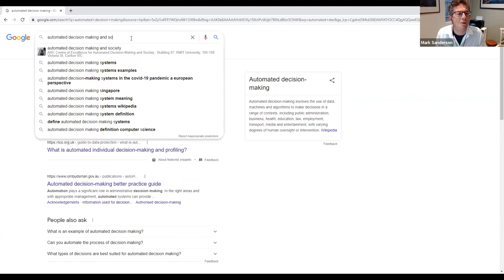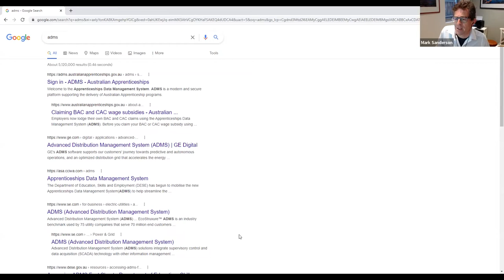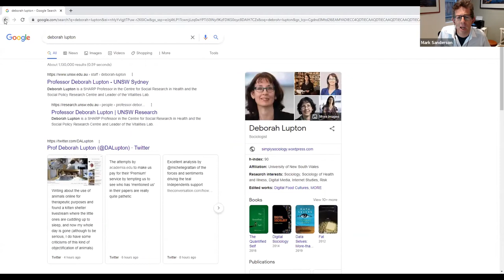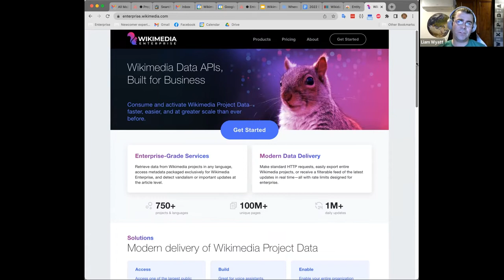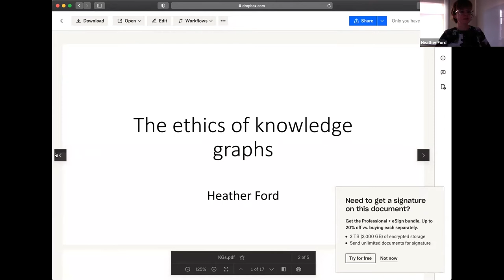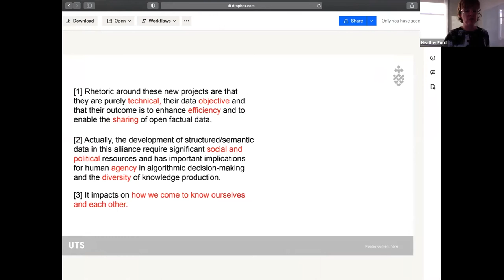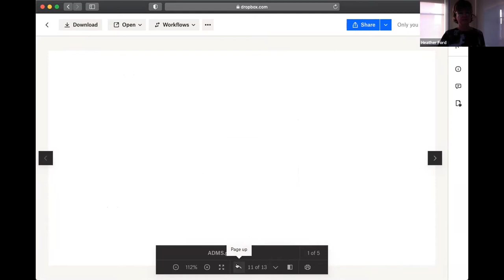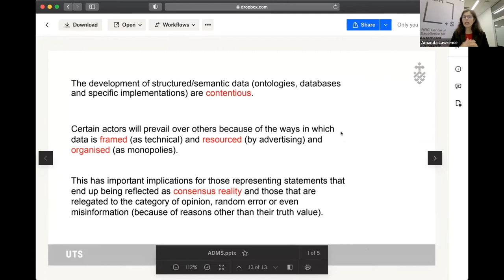Automating Wikimedia: Open Knowledge, Linked Data and Search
In this ADM+S event, panelists discuss how the power of search engines has become further entrenched in the wake of the current move to restructure the Web according to the logics of ‘linked data’ and the ‘semantic Web’.

With the goal of sharing information according to structured formats that computers (rather than humans) can easily process and analyse, linked data engineers are developing algorithms that abstract information from fact sharing websites like Wikipedia into short, uniform statements that can be more efficiently shared, compared and analysed. Yet it is often unclear when viewing structured information on search results where the information is coming from – some is from Wikimedia but not all – and whether it is credible. At the same time the Wikimedia Foundation has launched Wikimedia Enterprise a new cross-departmental service of the Wikimedia Foundation available via enterprise.wikimedia.com which aims to provide commercial services for ‘organizations that want to repurpose Wikimedia content in other contexts, providing data services at a large scale’. What are the implications of these recent trends for verifiable search results, fact checking and for the free knowledge movement?

Speakers:
Dr Amanda Lawrence: Research fellow & Wikimedian in Residence, ADM+S (chair)
Assoc Prof Heather Ford: Head of Discipline for Digital and Social Media, UTS
Liam Wyatt: Senior Program Manager, Wikimedia Foundation
Prof Mark Sanderson: Chief Investigator, ADM+S
Prof Julian Thomas: Director, ADM+S